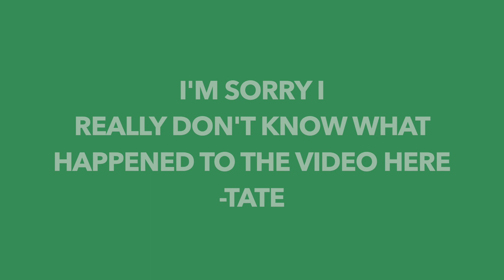How to be the best at the US Open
Scott and Jack are on the back patio of Franklin Bridge to talk about the US Open and recap the events finish. The boys also touch on performance and how to measure it.

BOOKS:
GOLF DECODED
THE GOLFERS PLAYBOOK